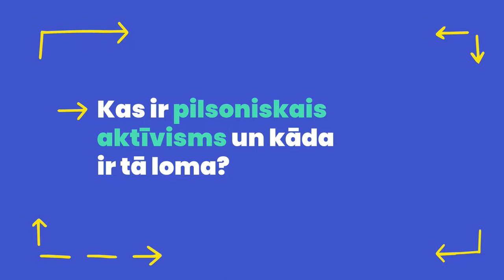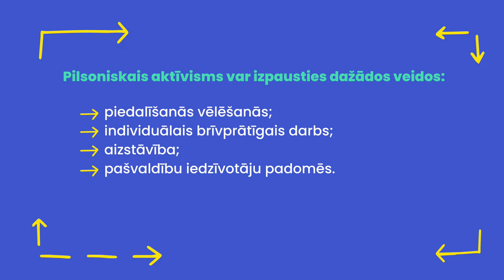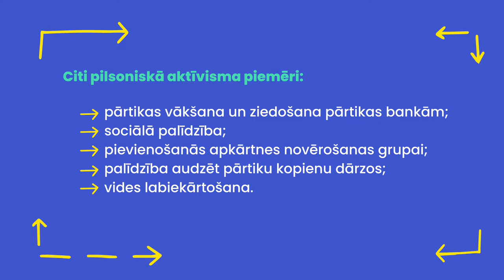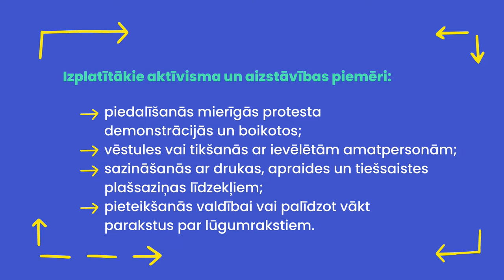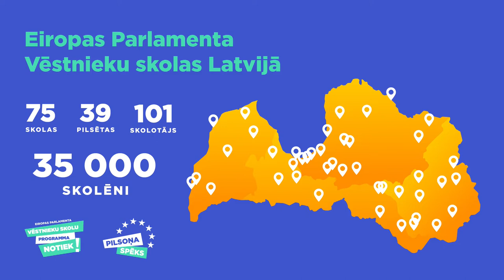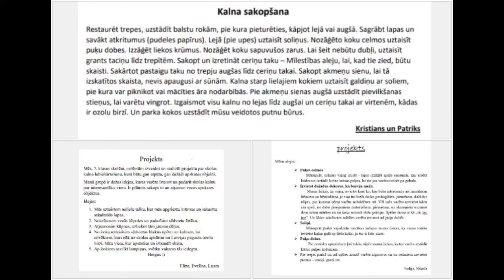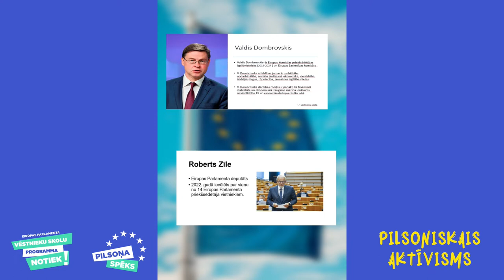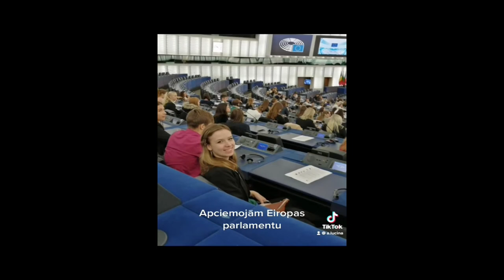Jauniešu un aktīvistu diskusija "Pilsoniskais aktīvisms"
Pilsoniskais aktīvisms ir par labāku rītdienu mums visiem kopā un katram atsevišķi – gūsti iedvesmu jauniešu sarunā ar Ziedot.lv vadītāju Rūtu Dimantu, ManaBalss.lv vadītāju Imantu Breidaku, aktīvisti Natāliju Knipši un LTV raidījuma “Zaļgalvis” redaktori un aktīvisti Evu Johansoni.
Tiešraidē uzzini:
📌 Kas ir pilsoniskais aktīvisms;
📌 Kāds labums ir būt aktīvam un dzīvot  pilsoniski aktīvā sabiedrībā;
📌 Kā panākt, lai sabiedrība iesaistās;
📌 Kā pilsoniskais aktīvisms noder veidojot karjeru.

EP misija ir Eiropas parlamentārā demokrātija. Tādēļ palīdzam jauniešiem apzināties savu PilsoņaSpēku jeb parlamentārās demokrātijas spēku 🇱🇻 un 🇪🇺!